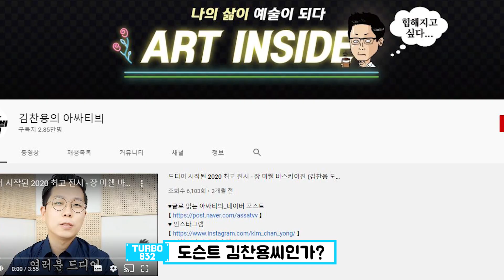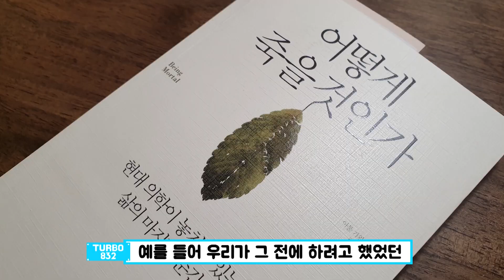[Vlog] 2021 년 신년계획 짜기 !! (공부와 운동)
안녕하세요. 터보832 입니다. 오늘은 가볍게 Vlog 로 찍은 2021 년 신년계획 짜기입니다. 원더엑스님과 저녁 식사를 하기 위해 만났는데 저녁을 먹기 전 잠깐 시간이 나서 급하게 30 분만에 후다닥 찍은 컨텐츠입니다. 대본 없이 짧은 시간 즉흥적으로 찍은 영상이라 구성이 밀도 있지 못하지만.. 구독자 여러분들과 계획을 나눈다는 차원에서 올리면 재미있겠다 라는 생각을 했습니다.

 타인에게 자신의 계획을 이야기하는 건 스스로에게 강제성을 부여하는 방식입니다. 누군가에게 난 xxx 를 하겠다 하면 타인의 눈이라는 강제성이 생깁니다.

모두 즐겁게 같이 신년 계획에 대해 돌아보는 시간이었으면 좋겠습니다.

감사합니다.